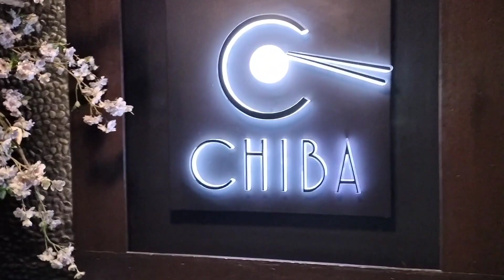We eat at CHIBA!!!The hidden japanese restaurant in Clark Pampanga!!!